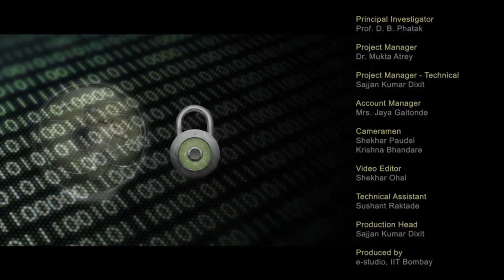CS M S016 Question & Answer Session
This is 16th session of Cyber Security workshop arranged for teachers. It was delivered by Prof. G. Sivakumar from IIT Bombay.

In this session he questions from various remote center participants and answered them.